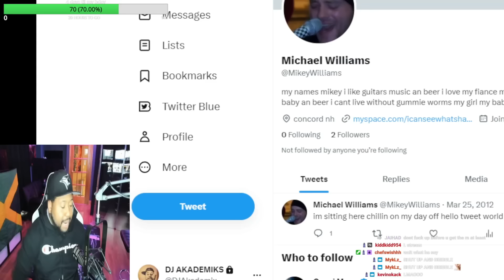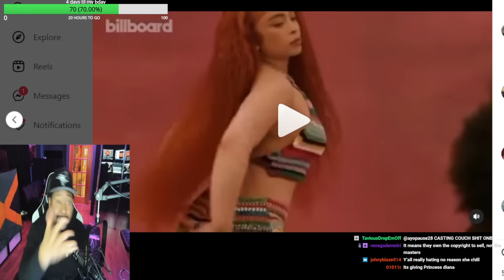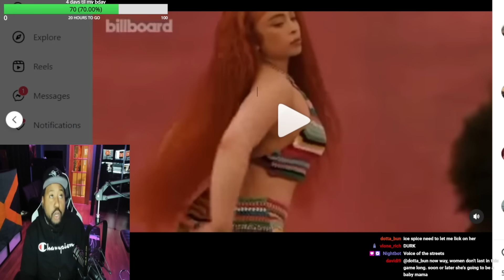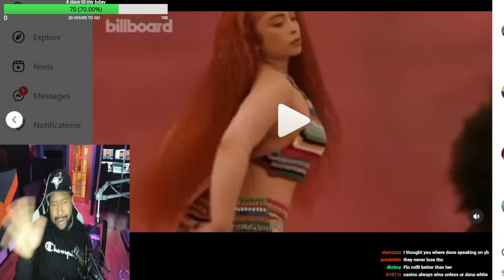DJ Akademiks reacts to Ice Spice’s manager saying she owns her Masters! Talks Label deals!